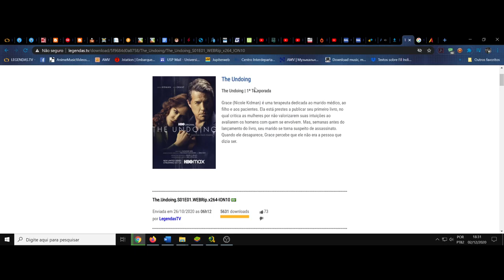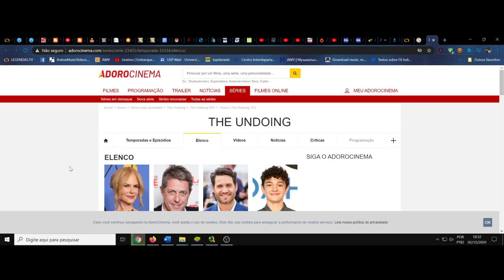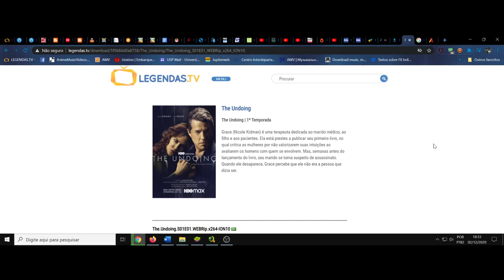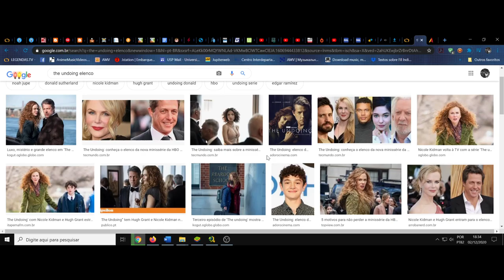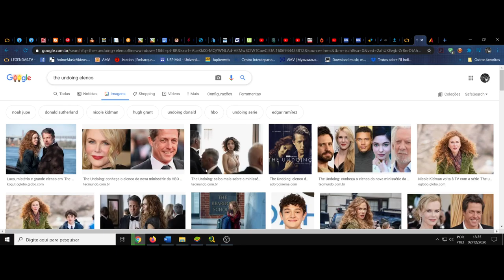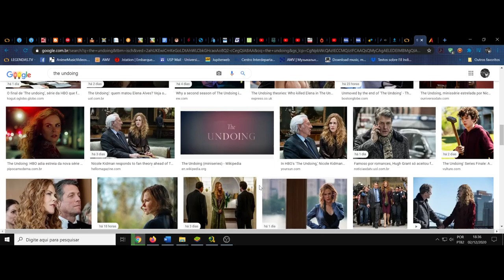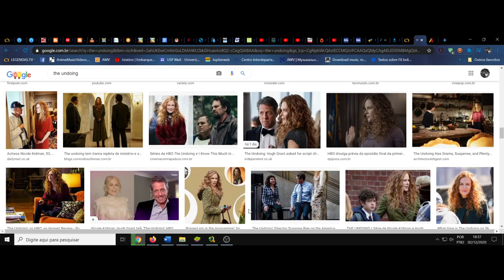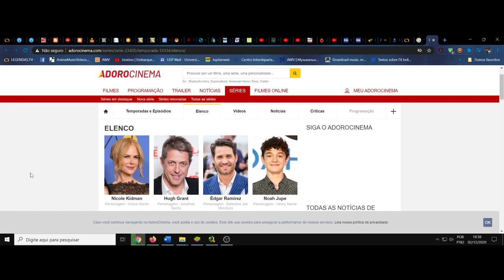(FD) The Undoing. O cinismo de uma realidade passional